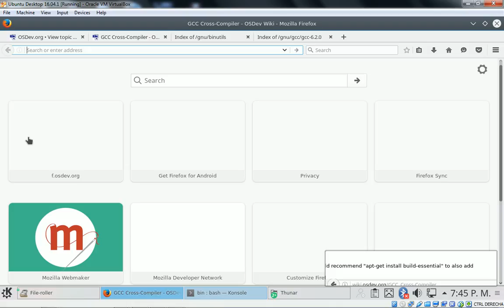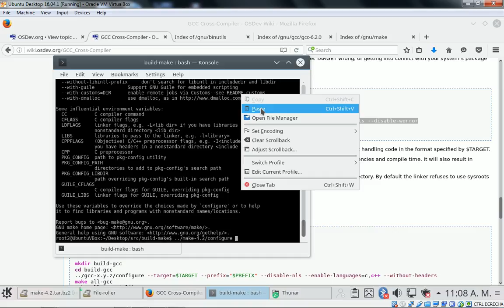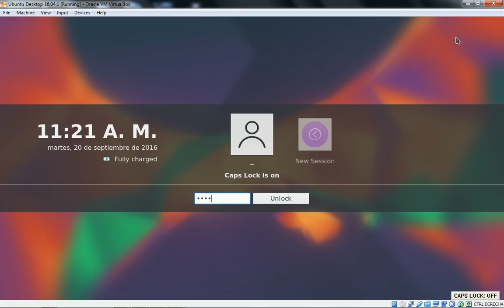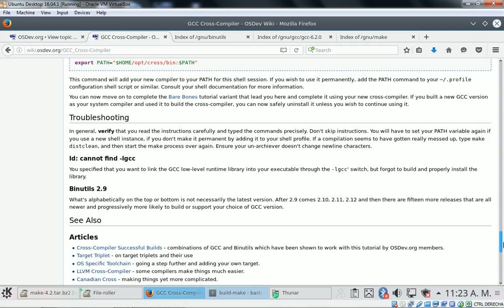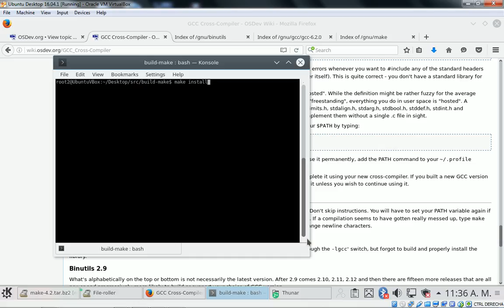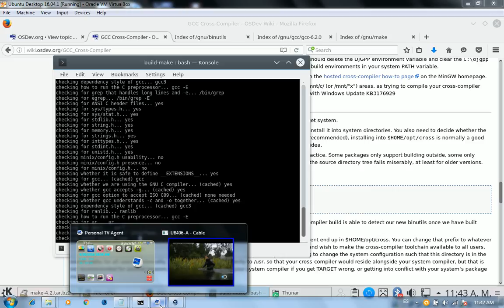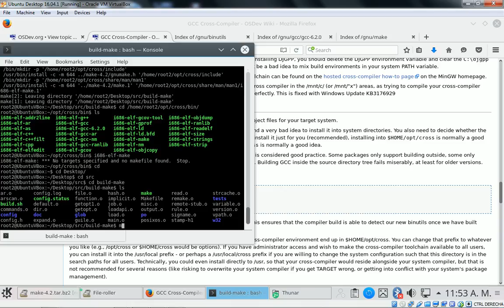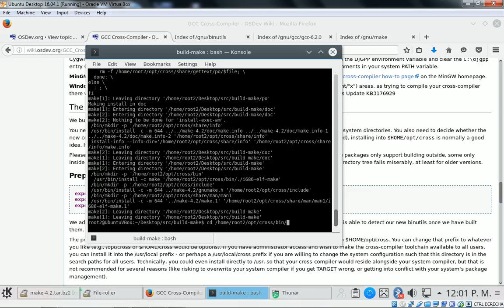OSDev.org Tutorial: Building MAKE as a Cross-Tool for i686-elf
Build Cross MAKE for i686-elf
export PATH="$HOME/opt/cross/bin:$PATH"
cd ..
mkdir build-make
cd build-make
../make-4.2/configure --target=$TARGET --prefix="$PREFIX" --program-prefix="i686-elf-" --disable-nls
make
make install

To see how to build an i686-elf cross-compiler and cross-toolchain to use this cross MAKE program, watch the following video: